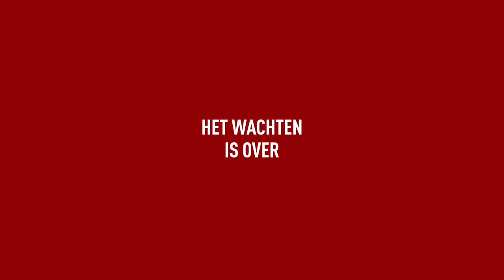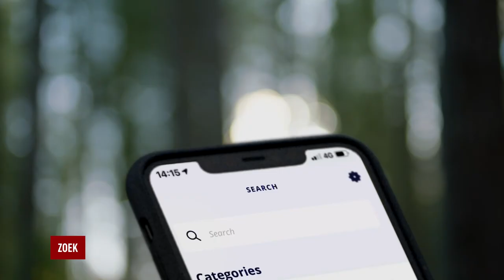Ervaar het gemak van de Kramp app!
Innovatie zit in ons DNA, bijvoorbeeld met de introductie van de eerste cd-rom en webshop in de sector. Wij zijn verheugd om de nieuwe mobiele Kramp-applicatie aan te kondigen. Deze is ontworpen in samenwerking met techgigant Google Cloud én onze klanten, om uitgebreide functionaliteiten en een prettige gebruikservaring te kunnen bieden.
Praktisch, handig, innovatief: de Kramp app!